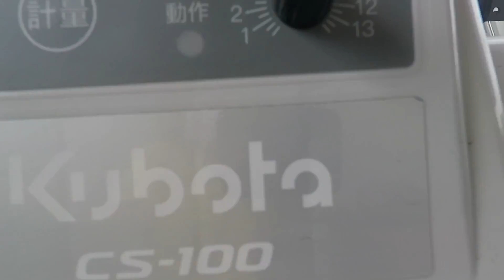KUBOTA MACHINE DEMONSTRATION | Kubota Rice Planting Machine